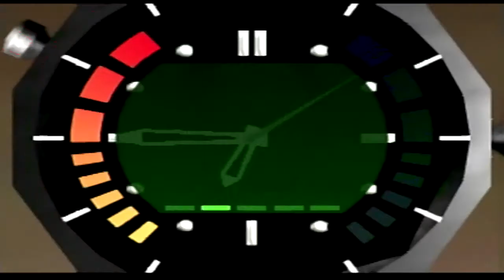Goldeneye 00 Agent Bunker 2 | Walkthrough Tutorial w/ Tips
In this playlist we go over the most effective strategies including tips & tricks to more easily beat all of the missions of Goldeneye on N64.